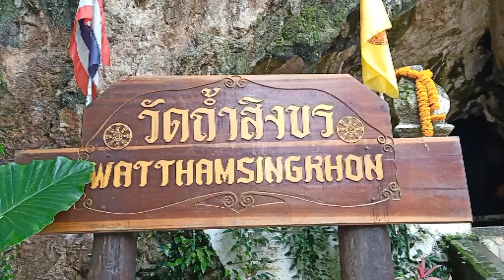TTXB231118 Day 3 November 20, 2023 Wat Tham Singkhon to Ratchaprapha Dam Suratthani, Thailand.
TTXB231118
Day 3
November 21, 2023
Wat Tham Singkhon to Ratchaprapha Dam
Thailand